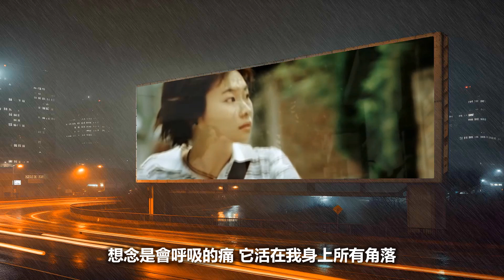會呼吸的痛 梁靜茹 | 動態歌詞 Lyrics | MV畫面【青春電視電影剪輯】